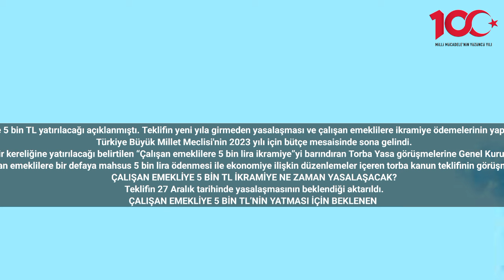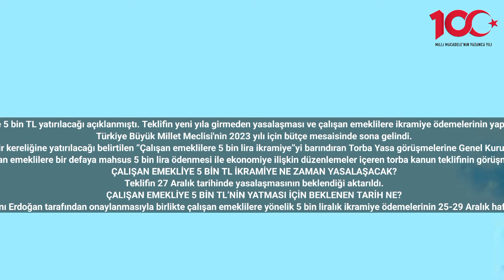Çalışan emekliye 5 bin TL ikramiye verileceği tarih duyuruldu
Cumhuriyetin 100. yılına özel, sadece bir kereliğine mahsus emeklilere 5 bin TL yatırılacağı açıklanmıştı. Teklifin yeni yıla girmeden yasalaşması ve çalışan emeklilere ikramiye ödemelerinin yapılması öngörüldü. Peki çalışan emekliye ne zaman ikramiye yatırılacak?
Türkiye Büyük Millet Meclisi'nin 2023 yılı için bütçe mesaisinde sona gelindi.
29 Ekim tarihinde Cumhuriyetin 100. Yılına özel ve sadece bir kereliğine yatırılacağı belirtilen “Çalışan emeklilere 5 bin lira ikramiye”yi barındıran Torba Yasa görüşmelerine Genel Kurul'daki bütçe mesaisinin ardından devam edileceği ifade edildi.
26 Aralık Salı günü (bugün) çalışan emeklilere bir defaya mahsus 5 bin lira ödenmesi ile ekonomiye ilişkin düzenlemeler içeren torba kanun teklifinin görüşmelerine devam edileceği bildirildi.
ÇALIŞAN EMEKLİYE 5 BİN TL İKRAMİYE NE ZAMAN YASALAŞACAK?
Teklifin 27 Aralık tarihinde yasalaşmasının beklendiği aktarıldı.
ÇALIŞAN EMEKLİYE 5 BİN TL’NİN YATMASI İÇİN BEKLENEN TARİH NE?
Yasanın Cumhurbaşkanı Erdoğan tarafından onaylanmasıyla birlikte çalışan emeklilere yönelik 5 bin liralık ikramiye ödemelerinin 25-29 Aralık haftasında hesaplara aktarılacağı ifade edildi.
İKRAMİYEDEN KİMLER YARARLANABİLECEK
5 bin TL emekli ikramiyesinden çalışan emekliler, ikramiye düzenlemesi kapsamındaydı.
Çiftçi Kayıt Sistemi'ne (ÇKS) kayıtlı çiftçilerin de çalışan emekli sayıldığı için 5 bin TL emekli ikramiyesi ödemesi alamayacağı belirtilmişti.
Cumhurbaşkanı Erdoğan, bu konu ile ilgili yaptığı açıklamada "İlk düzenlemeden yararlanamayan, çiftçi ve BAĞKUR’lu esnaf emeklimiz başta olmak üzere 4 milyon 689 bin emeklimiz de 5 bin TL ödeme imkânından faydalanabilecek" ifadelerini kullandı.
Bu açıklamaya göre yapılacak olan çalışma kapsamında 5 bin TL ikramiyeden çiftçilerde faydalanabilecek.